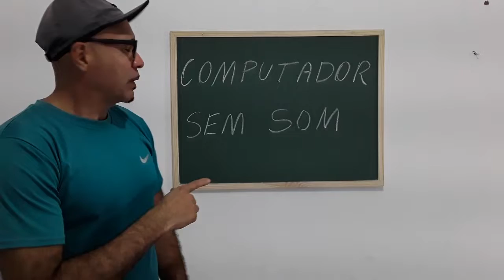PC Sem Som Como Resolver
resolva a falta de som no seu computador

Seja membro do canal e aproveite as aulas e dicas